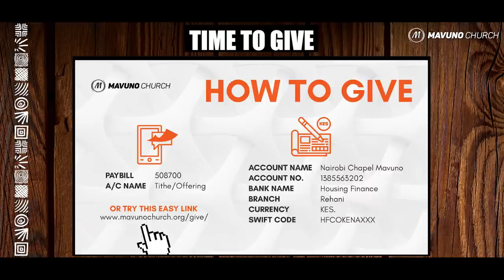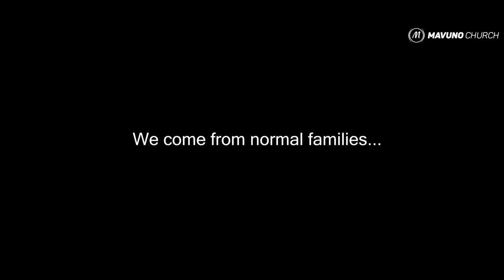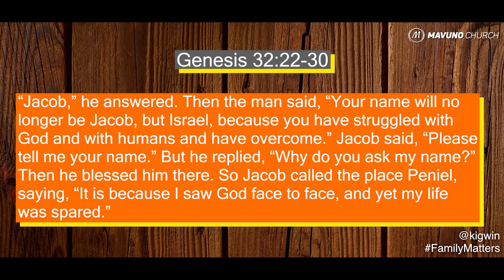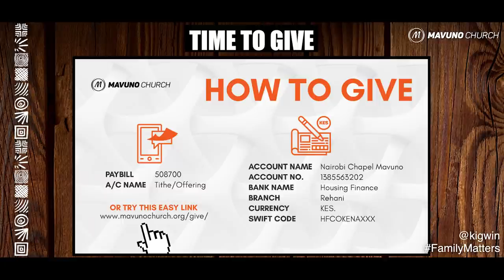FAMILY MATTERS || LET IT GO || May-2021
Welcome to Church fam. We are glad you are here. Kindly let us know where you are joining us from.